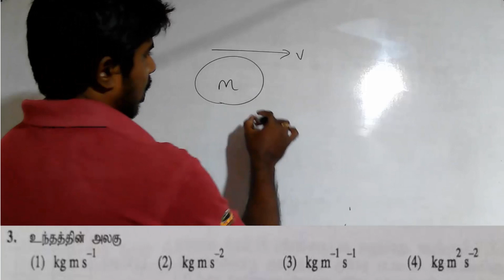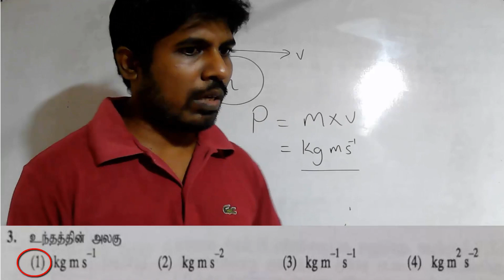SCIENCE | PASTPAPER | 2020 | MCQ | 3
மாணவர்கள் பயன் பெறும் வகையில் இம் முயற்சி மேற்கொள்ளப்படுகிறது. கணித, விஞ்ஞான துறைகளை உங்கள் பாடத்தெரிவாக நீங்கள் மேற்கொள்வதற்கு , இத் தளம் ஒரு உந்து சக்தியாக அமையும் என நம்புகிறேன்.